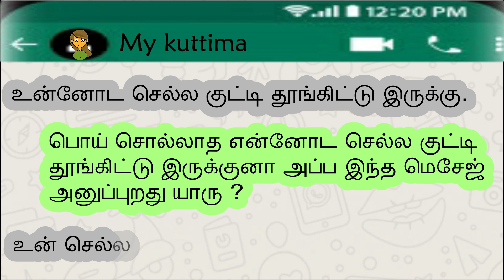Funny Lovers Whatsapp Chat |காதலன் காதலி ஜோக்ஸ் |Lovers Jokes |கடி ஜோக்ஸ்